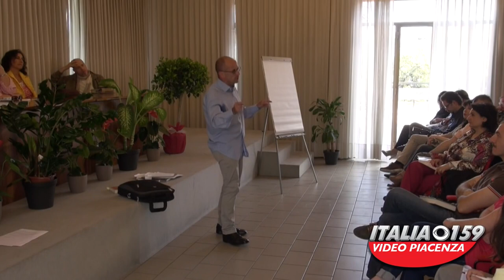Mauro Biglino a Video Piacenza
Andrea Dossena intervista Mauro Biglino durante le riprese del Film Nero Fiorentino del regista Gianpaolo Saccomano 11 Luglio 2018